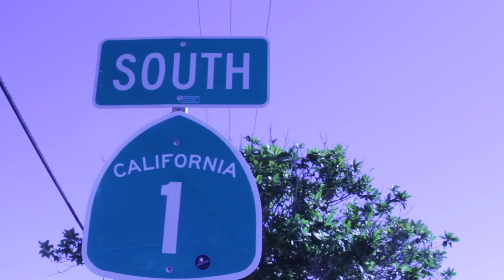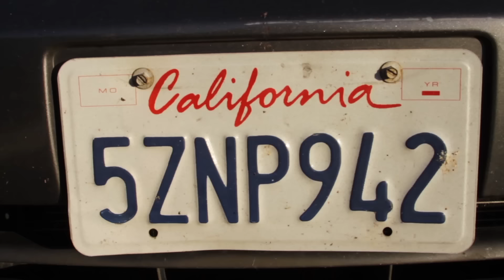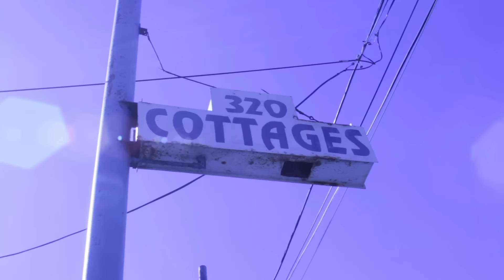Lost In The Light by Sophie McGuirk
Lost In The Light "Music Project" for CDES 366 (Field Video Production) at California State University, Chico.

Shot and Edited by Sophie McGuirk
Starring Gel Lyle